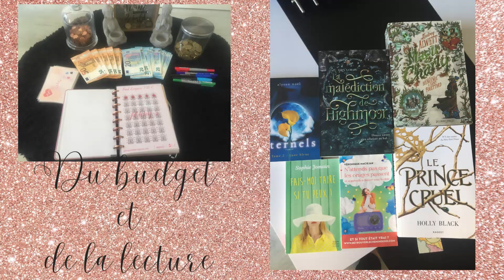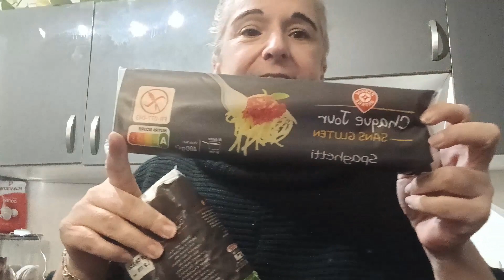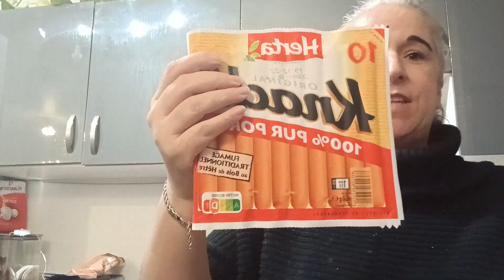RETOUR DE COURSES DU 17 NOVEMBRE TOUJOURS AVEC @jow et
Bonjour à toutes et à tous et bienvenue dans cette nouvelle vidéo dans laquelle nous allons faire ensemble le retour de courses de la semaine j'espère que cette vidéo vous plaira si c'est le cas pensez à la liker, la commenter et pourquoi pas vous abonner ;)

pseudo vinted : jennih06
weward : JENN-y5+ws

Code parrainage jow pour obtenir 10€ sur votre compte jow : MFBC95